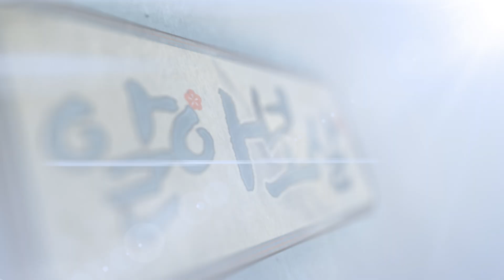[알아보살]Ep.6 부적효과를 올리는법@@@ "영업비밀인데"!!!